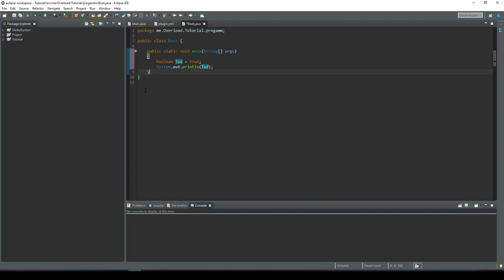[Archive/German] 🎬Variablen und Datentypen🎬 00-03 || Minecraft Plugins Programmieren für Anfänger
Hey-Ho Leute! Ich bins mal wieder euer Mr. Overload! Heute lernen wir Minecraft java Plugins pogrammieren!Thema: Methoden! Free Fortnite-items? Dann schreib einfach nen lustigen Kommentar und dein Epic-name! Ps: Kannst mich auch gerne Supporten[Erster Link in der Beschreibung]
▬ Cookie ▬▬▬▬▬▬▬▬▬▬▬▬▬▬▬▬▬▬▬
1Like=1Cookie🍪
▬ Equipment ▬▬▬▬▬▬▬▬▬▬▬▬▬▬▬▬▬
Pc:
GeForce GTX 1080 Ti-Grafikkarte
78LMT-USB3 R2 Ultra Durable™ Motherboard
AMD FX™ 8350 8x 4.2 Ghz Turbo
16 GB DDR3 1600 Mhz Ram
2TB Festplatte
7.1 Sound HD Audio, USB 3.1, 4x Ram, Gaming Lan
24" schlanker Gaming TFT, LED, HDMI
PC Gehäuse Aviator mit roter Beleuchtung
3x Gehäuselüfter, Fronst USB 3.0
500 Watt Performance Netzteil
Microsoft Windows 10 Pro 64 Bit
▬ Sonstiges Equipment ▬▬▬▬▬▬▬▬▬▬▬▬▬▬